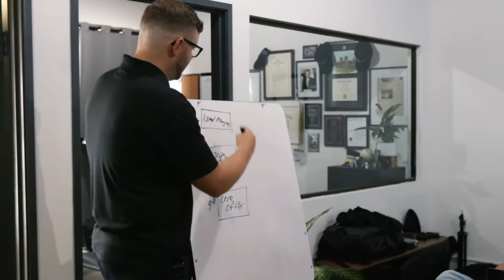Digital Deep Dive - Huntington Beach 08.17.19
Last Saturday was awesome 💯 We learned, we grew and we had a great time! So blessed to hear these kind words from some of our attendees 🙏 Gearing up for the next one in Vegas with special appearance by Brad Lea 🔥 Let me know if you want the info 👇

Remember, WhoYouHireTrulyMatters.